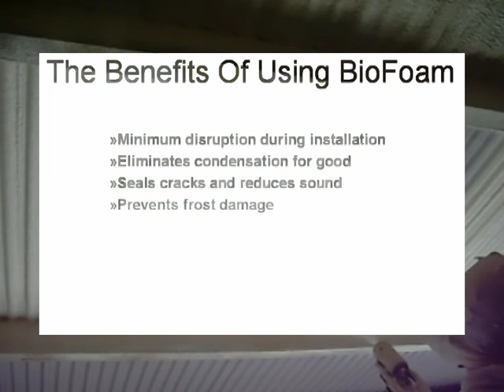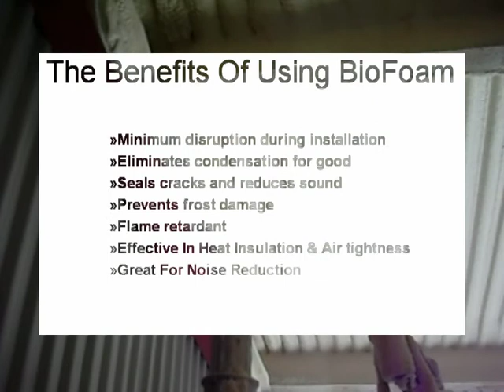Industrial Bio Foam Spray Insulation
This video gives an overview of the BioFoam Spray Foam product which is provided by Brusna Energy Solutions, Ballina, Co. Mayo Ireland. The video concentrates on the benefits of BioFoam Spray Insulation in regards to Industrial Buildings.